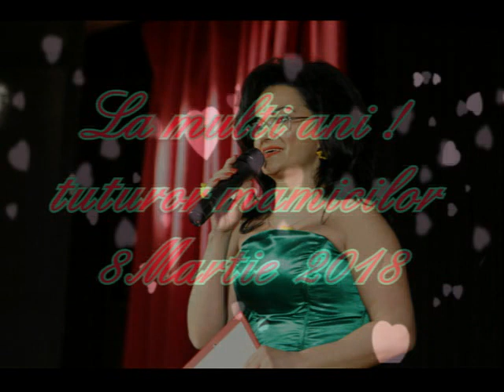La multi ani ! tuturor mamicilor. 8 Martie 2018